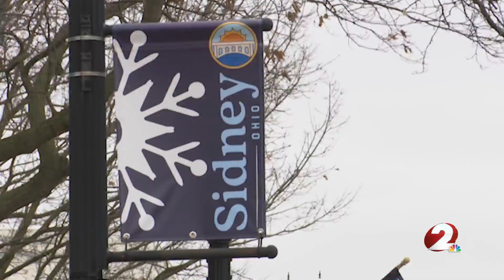Ohio Budget proposes $2.5B prepare 'shovel ready' sites for new businesses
Governor Mike DeWine and Lt. Governor Jon Husted wrapped up their 2 day tour today, where they broke down their proposed budget.